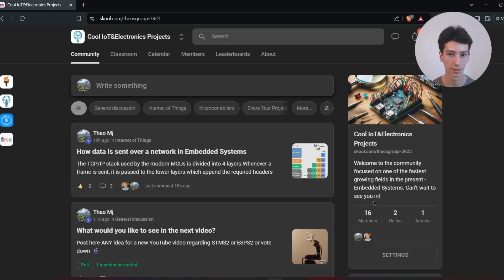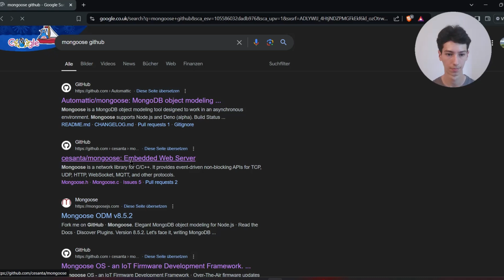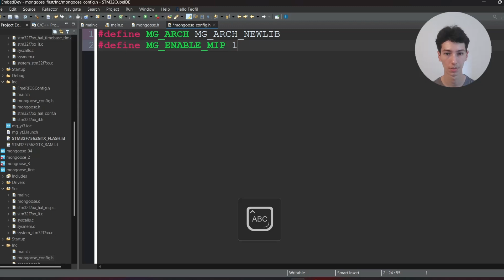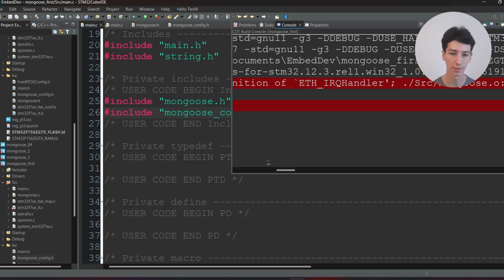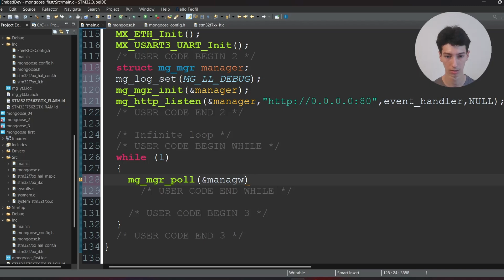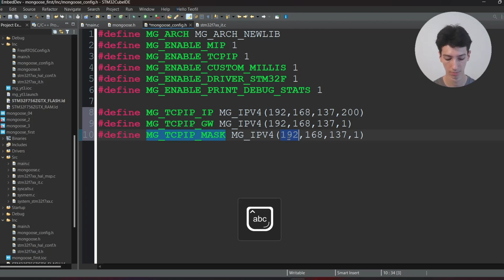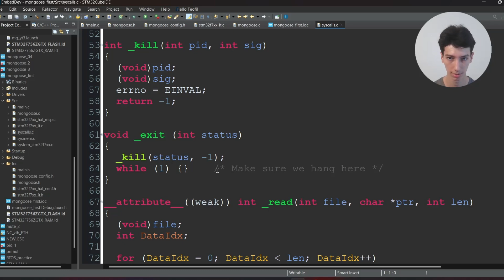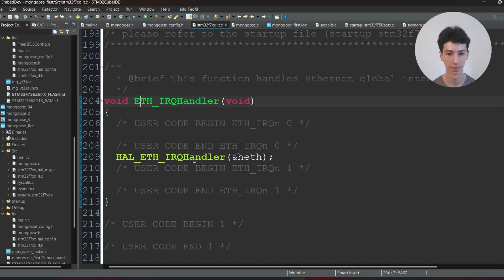Simple Web Server on STM32 with Mongoose Networking Library | Better LwIP Alternative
This video explains how to implement a simple HTTP server by using the Mongoose Networking Library.